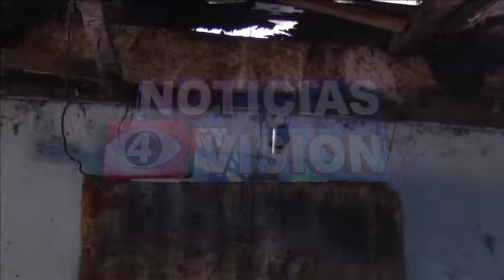Voz de Ayuda esposos Vásquez (03/09/2014).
Le presentamos el caso de don Manuel que sufre parálisis a raíz de una caída, él y su esposa están desesperados. Aquí su caso.